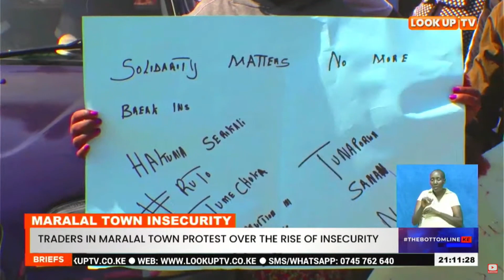Twenty-Five Shops Have Been Broken Into In The Past Week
Businessmen In Maralal Town In Samburu County Held A Protest Over The Increase In Theft Cases In The Town.